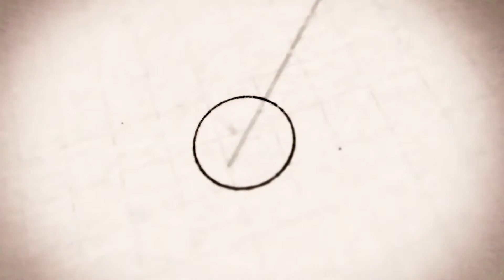January 2021 Denver Real Estate Market Recap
From January of 2020 to January 2021 the Market has seen an increase even through a global pandemic. Let’s compare what has changed in the last year!